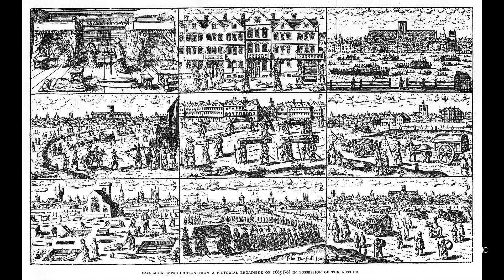Can an epidemic change the course of History not only of a country, but also of the whole world?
Delphi Economic Forum: Outlook for an evolving situation
A series of online events on the impact of COVID-19

A conversation, held in Greek, with:

Katerina Gardikas, Associate Professor in Modern Greek History, National and Kapodistrian University of Athens

Vicky Flessa, Journalist, ERT Public Broadcaster